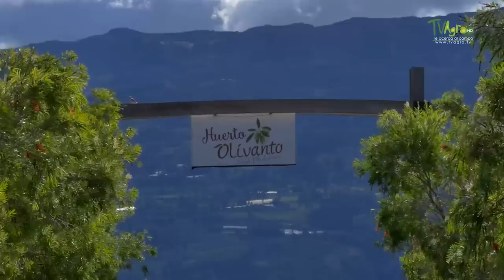Como Cultivar Aceitunas en Colombia - TvAgro por Juan Gonzalo Angel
Programa acerca de la producción de aceitunas en el trópico.

Por siempre, el mediterráneo ha sido el sitio en dónde los cultivos de se han establecido gracias a las condiciones climáticas que son aptas para este. En Sáchica Cundinamarca, en el Centro de Colombia se ha encontrado que estos árboles son productivos, todo un gran avance que va diversificar el agro y que va a generar bienestar a muchos campesinos.

¿Sabías que ya desde la antigüedad, del olivo se aprovechaba desde su madera hasta sus frutos, también por sus propiedades curativas?

Es bueno en casos de presión arterial alta, para el colesterol, para el estreñimiento, para bajar la fiebre, y para aumentar la producción de orina, y favorecer la eliminación de impurezas del organismo, siendo muy interesante en el tratamiento de la diabetes, problemas de hígado y cálculos biliares